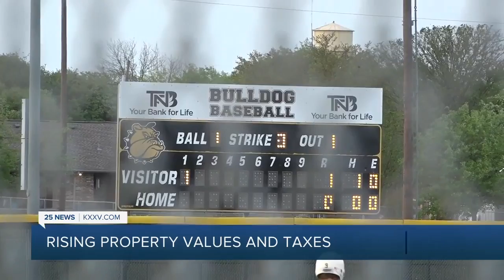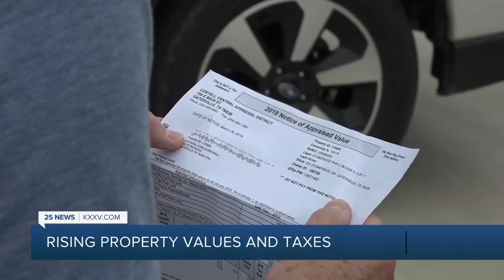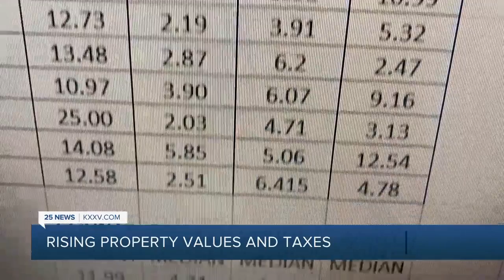McGregor home values jump 40%